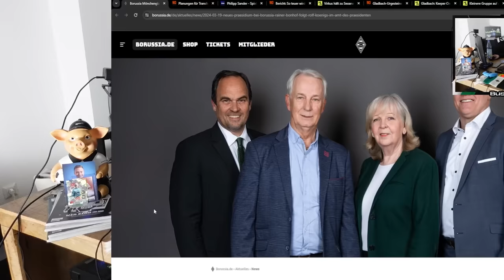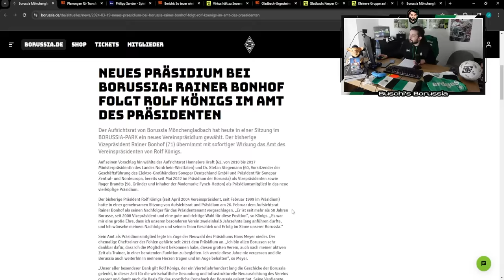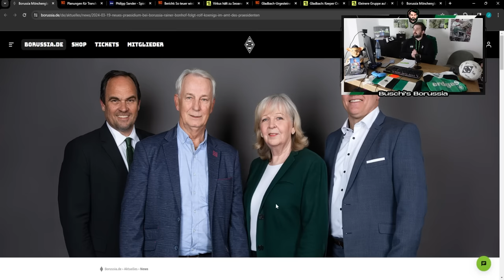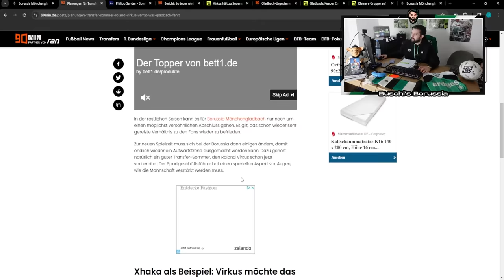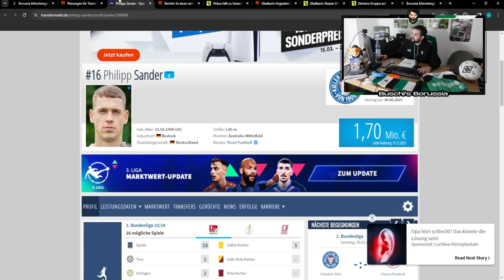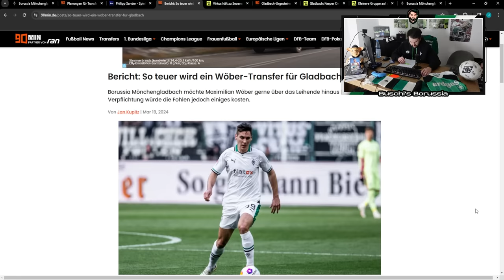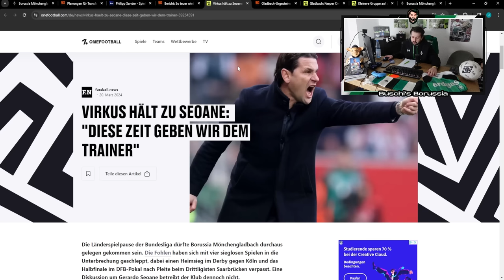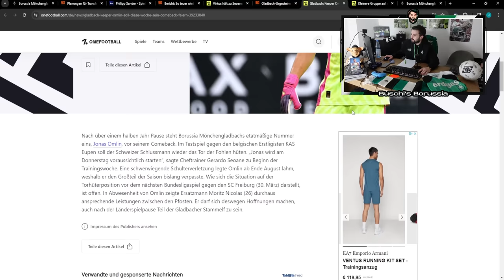Neues Präsidium von Borussia! 🔥 Drecksack alla Xhaka gesucht! 😍 Wöber-Transfer! ⚫⚪🟢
In der 307. Folge von Buschi's Borussia berichte ich über folgende Themen:
👉 Neues Borussia Präsidium
👉 Umbruch 2024
👉 Dreckssack Granit Xhaka gesucht
👉 Wöber für 10-12 Millionen
👉 Virkus hält an Seoane fest
👉 Omlin, Cvanacara und Plea zrück

Folge 307: "Neues Präsidium von Borussia! 🔥 Drecksack alla Xhaka gesucht! 😍 Wöber-Transfer! ⚫⚪🟢"

Photo-Credits: Imago

Impressum

Zelterstraße 6
10439 Berlin

Redaktionell verantwortlich
Jan David Busch
Zelterstraße 6
10439 Berlin